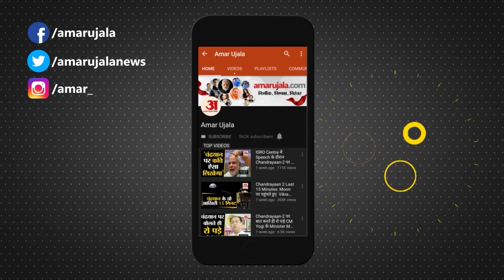उत्तर प्रदेश चुनाव 2022: कांग्रेस की पालनहार प्रियंका गांधी की राजनीतिक यात्रा | Priyanka Gandhi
Congress के महासचिव और उत्तर प्रदेश की प्रभारी Priyanka Gandhi Wadra बिना सक्रिय राजनीति के भी जनता में लोकप्रिय हैं, उन्होंने कभी विधायक की लड़ी और ना सांसद रही ,ना कोई चुनाव लड़ा इसके बावजूद भी उनका नाम देश के राजनेताओं में शुमार है। विपक्षियों पर तल्ख रहने वाली प्रियंका गांधी वाड्रा आम जनता से घुलमिल जाने के स्वभाव की वजह से चर्चा में होती हैं और इन दिनों यूपी की सियासत में वह जमकर चमकती दिख रही है।